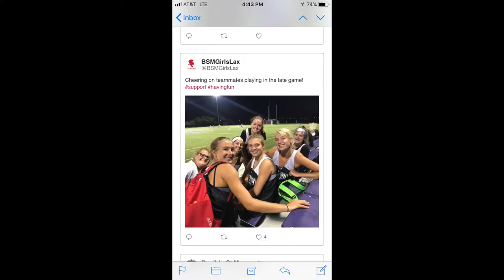Northwestern Day 2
A few Benilde-St.Margaret's Girls Lacrosse players attended the Amonte Sports Northwestern Team camp this is day 2